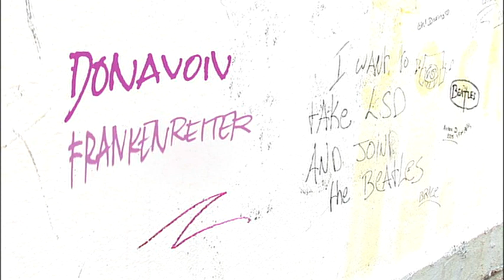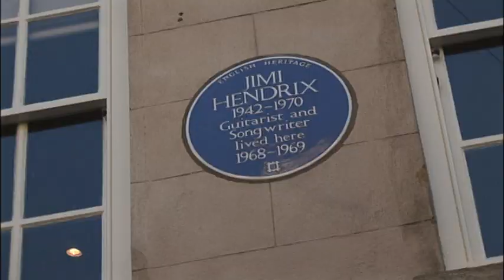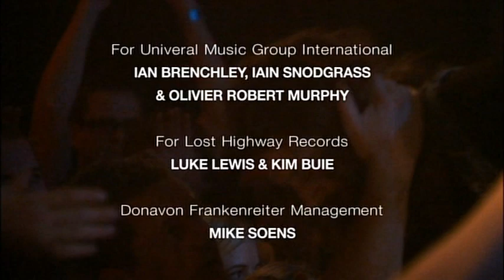Donavon Frankenreiter - The Abbey Road Sessions (Full HD)